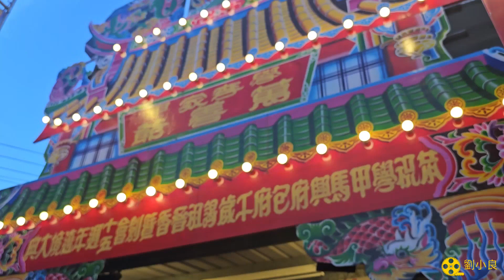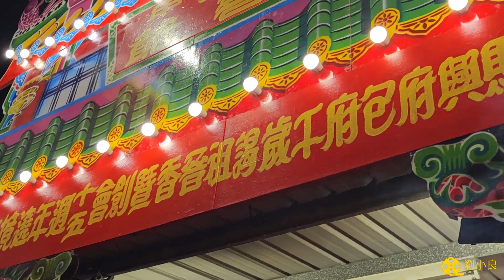（血腥18禁）112年8月12日學甲馬興府包府千歲晉香添兵補將暨創府15周年繞境，學甲李家萬善爺接駕